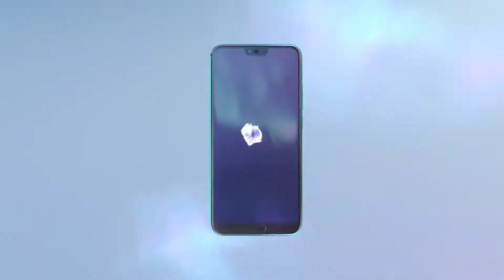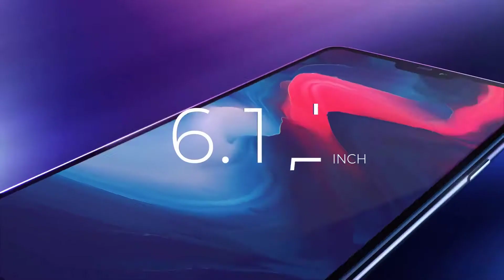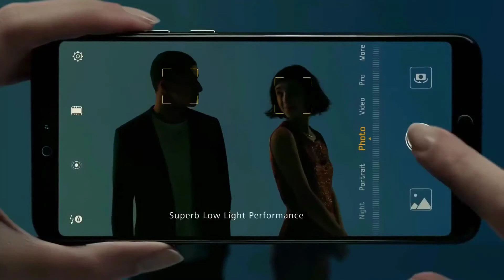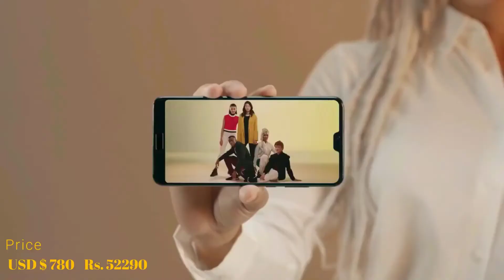Top 5 best Chinese Smartphones 2018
Hello friend's here is the top 5 Best Chinese Smartphones 2018.All smartphone have good build quality and unique design and better performance and good battery backup.All smartphone work very well.